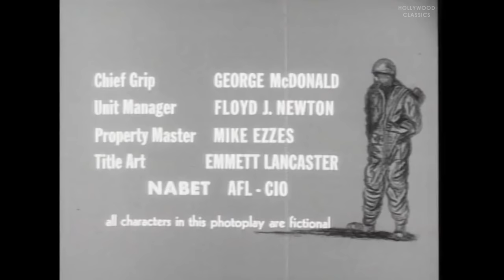Iron Angel (1964) | War Film | Jim Davis, Don 'Red' Barry, Margo Woode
Watch the 1964 Hollywood classic movie, Iron Angel.

During the Korean War, a small squad of American soldiers is sent to destroy a hidden North Korean mortar position and runs into a stranded ambulance driven by an American nurse.

Movie Name: Iron Angel
Stars: Jim Davis, Don 'Red' Barry, Margo Woode
Director: Ken Kennedy